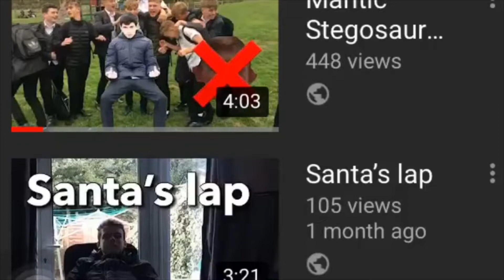Thank You Pleesy Way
This video won’t make any sense unless you’ve watched “Lee Bagley need your help”